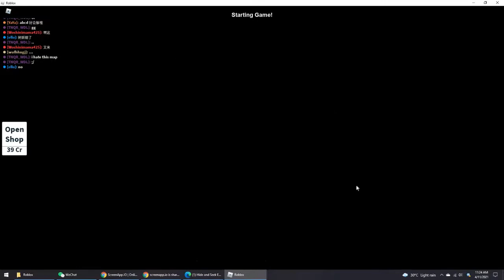Roblox hide and seek with friends round 2.